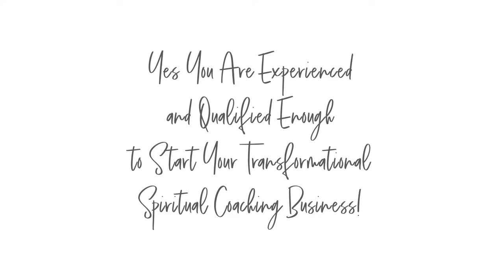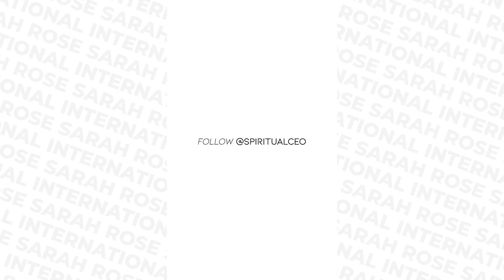EP 88 - Yes! You Are Experienced and Qualified Enough to Start Your Spiritual Coaching Biz!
Do you have a deep desire to help others but you’re doubting your path and feeling you’re not experienced enough to be a coach, mentor, or catalyst of transformation in someone else’s spiritual growth process? In this video, I share a common thing holding lightworkers and healers back from sharing their message + gift and attracting soulmate clients.

Namaste!